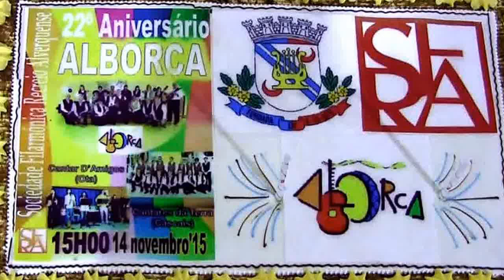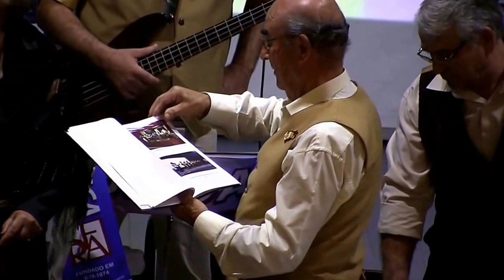Cantar d'Amigos em Alverca em 14 - 11 - 2015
Excêrtos da Actuação do Grupo "Cantard'Amigos " de Ota no Aniversário do Grupo de cantares " Alborca "